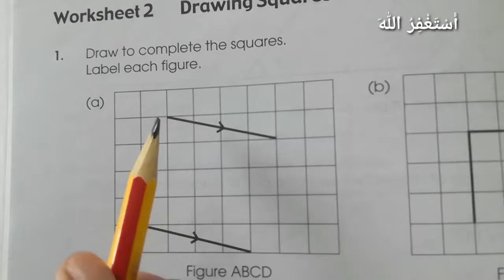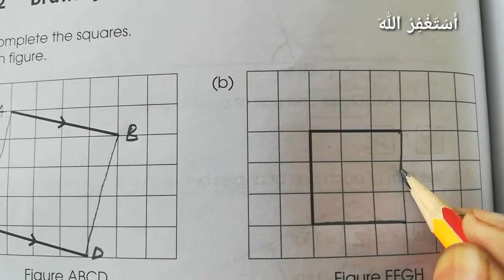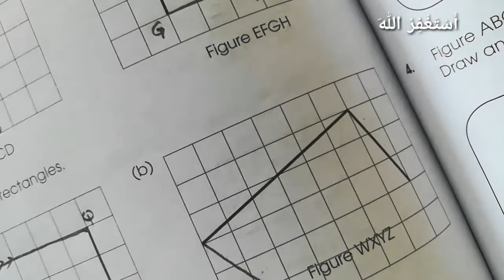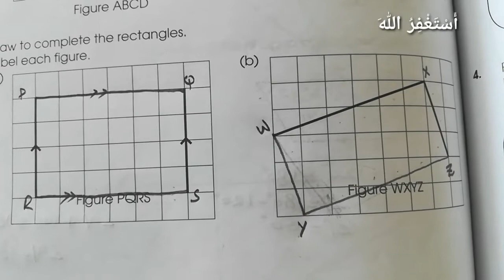Ch#12 Properties of Four-sided figures, Worksheet#2 Drawing Squares and Rectangles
Ch#12 Properties of Four-sided figures, Worksheet#2 Drawing Squares and Rectangles @MuhammadMubasher